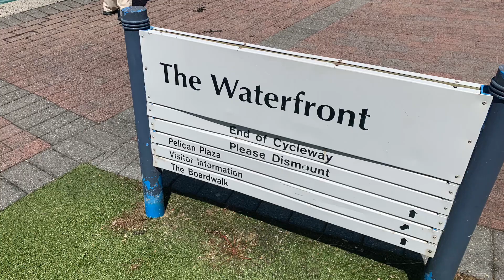The Entrance NSW 2023